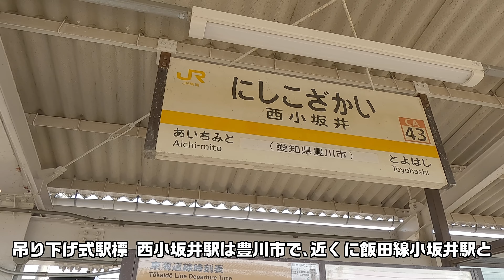無人化と窓口跡～東海道本線西小坂井(にしこざかい)駅2023年3月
西小坂井駅は専用線のために造られた信号所が戦後に一般駅となった駅で、その名残の側線もいくつか残っています。かつてあった専用線や一般貨物施設も無くなり、平成29年には無人化されて窓口も塞がれてしまいました。随分と寂しくなった気がしますよ。